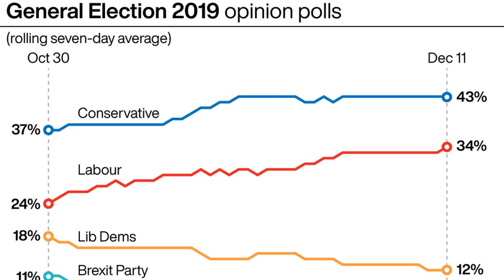Voters head to the polls for third General Election in five years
Voters will head to the polls today to cast their ballots in what has been billed as the most important General Election in a generation.

Prime Minister Boris Johnson, who gambled his premiership by triggering the vote, has sought to focus on his pledge to "get Brexit done" throughout the campaign.

Labour leader Jeremy Corbyn, his rival in the race to Number 10, has instead tried to highlight his party's credentials on the health service and other domestic issues.

The polls have narrowed in the final week of what has largely been a tame campaign – with few gaffes and many stage-managed visits.

On Monday Mr Johnson came under fire for his alleged lack of empathy when he pocketed a journalist's phone when asked to view a photograph of a four-year-old boy who was forced to sleep on a hospital floor.

The following day, however, Labour's campaign was rocked when a member of the shadow cabinet was revealed to have poured scorn on Mr Corbyn's election chances in a leaked recording.

A terror attack on London Bridge – which echoed a similar incident in the middle of the 2017 election – briefly disrupted the campaign, but quickly turned political as the Tories and Labour exchanged blows over how to deal with such threats.

The third General Election in less than five years has been largely dominated by the 2016 vote to leave the European Union – with Labour pledging to give voters another say in a second referendum, while the Tories have vowed to take the UK out of the EU next month.

A poll by The Daily Telegraph and Savanta ComRes, published on Wednesday night, placed the Tories five points ahead of Mr Corbyn's party – indicating the potential for a Conservative majority or a hung parliament.

But a separate poll by Kantar put the Tories on 44%,